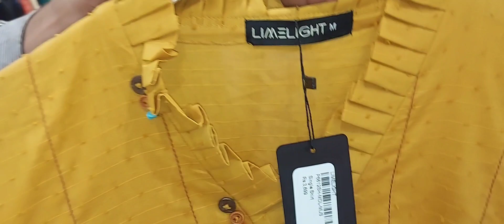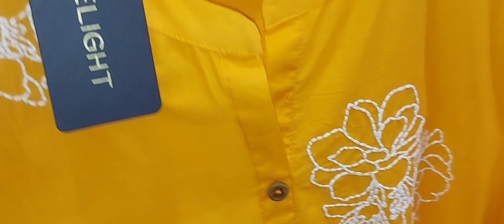Limelight summer collection 2023